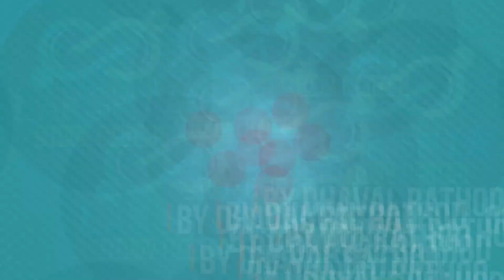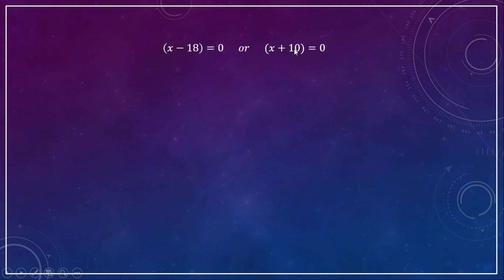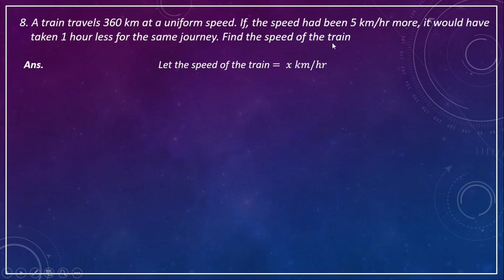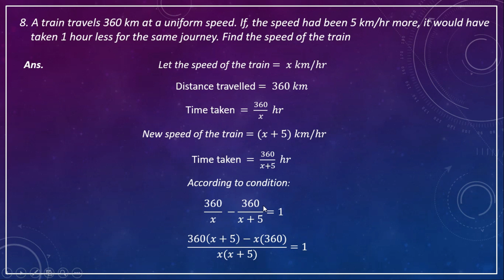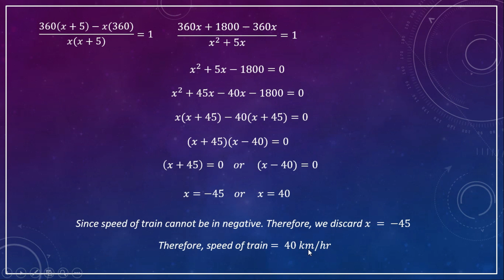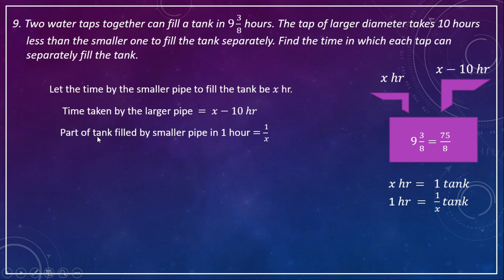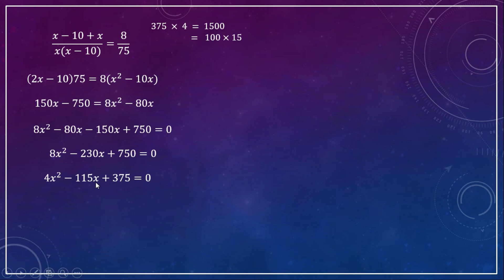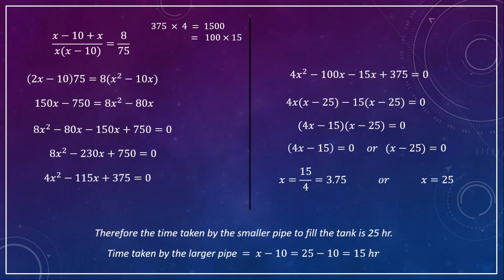QUADRATIC EQUATION | EX 4.3 Q- 7,8 & 9 | CLASS 10 | MATHS | CBSE | PART 7